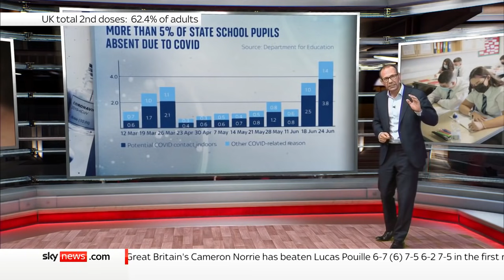COVID-19: When will teens in the UK be eligible for COVID jabs?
The NHS was told to start planning for autumn booster jabs for the over 50s by the JCVR.

There has been no announcement regarding if or when teenagers in the UK will be receiving a vaccine.

An analysis by Sky News has found that half of European countries have decided to jab under 18s.

Sky's Science correspondent Thomas Moore has this assessment.

and download our apps